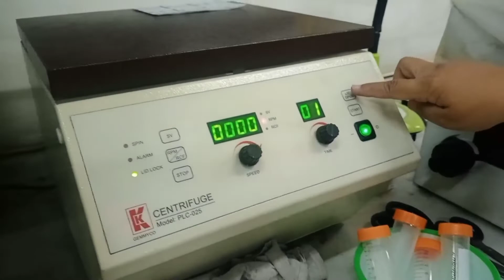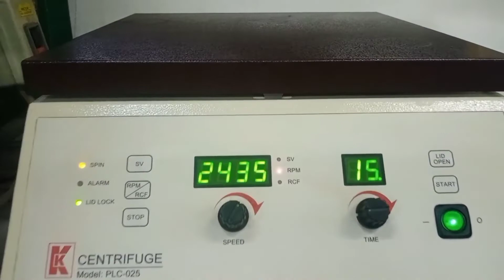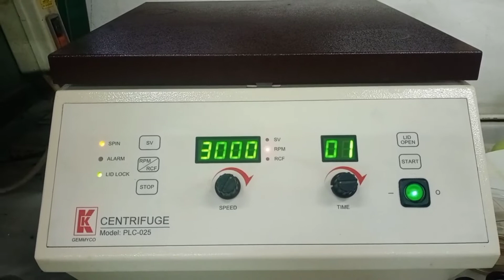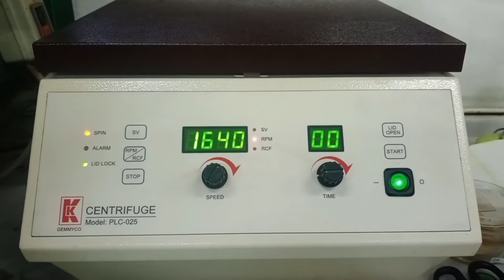Cara membuat pelet dan supernatan dari Suspensi Tanaman (Sentrifugasi Larutan)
Plant Microbiology